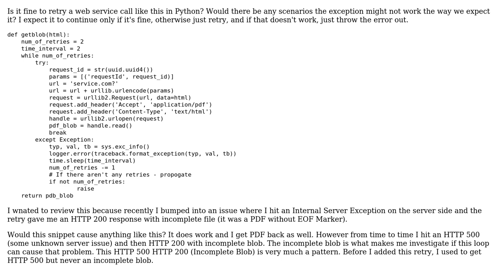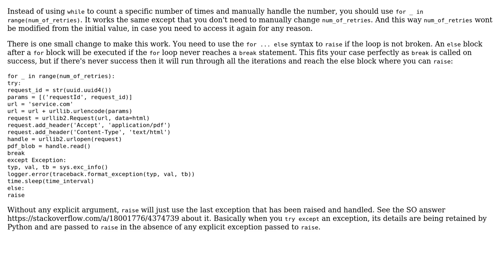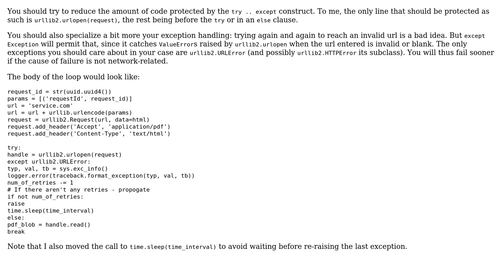Code Review: Retrying a web request in Python (3 Solutions!!)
Code Review: Retrying a web request in Python

With thanks & praise to God, and with thanks to the many people who have made this project possible! | Content (except music & images) licensed under CC BY-SA | Music | Images & others | With thanks to user SuperBiasedMan user Nishant user 301_Moved_Permanently user 200_success and the Stack Exchange Network Trademarks are property of their respective owners. You are responsible for your own actions.